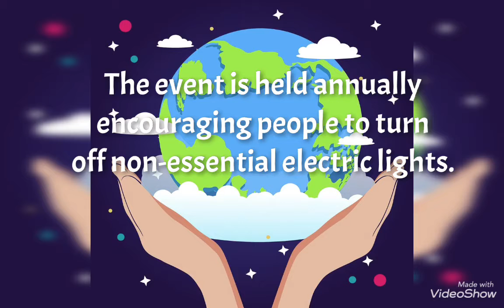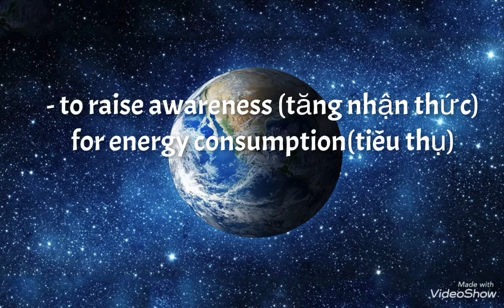Từ vựng về “Earth Hour”